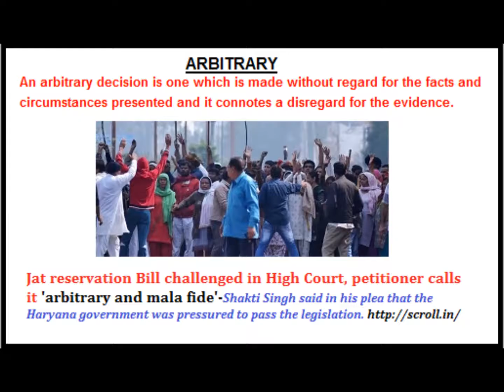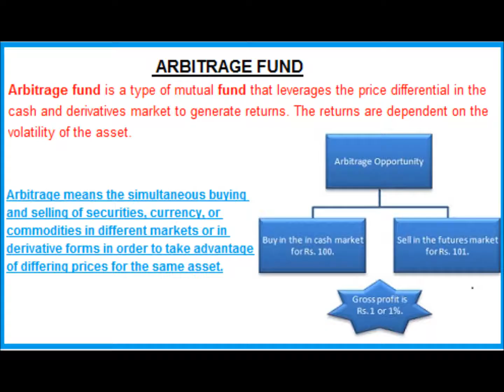Indian Institute of Legal English(Answer 28: Arbitrary/Arbitrate/Arbitrage Funds)